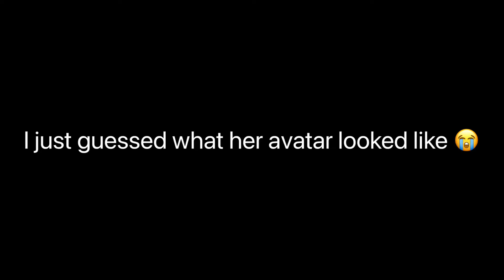I do this _______ like 8 times a week 🙄🙄 \\ ft. ItzCløver